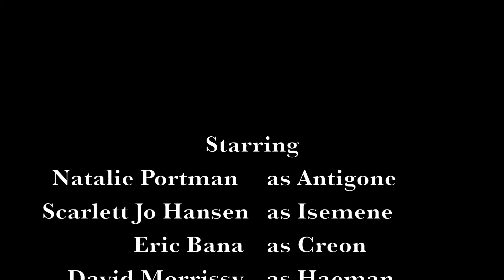Antigony Movie Trailer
Movie Trailer for Antigone, Created by Alexandra Marini, Lori Clauss, Nic DiTommaso, and Emily Cushman for Expository Writing with Edward Eaton.